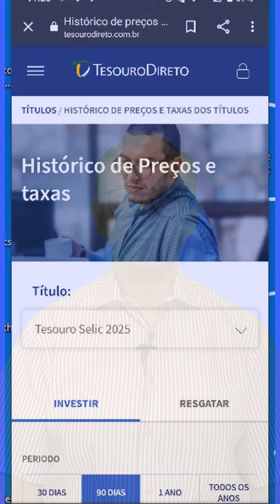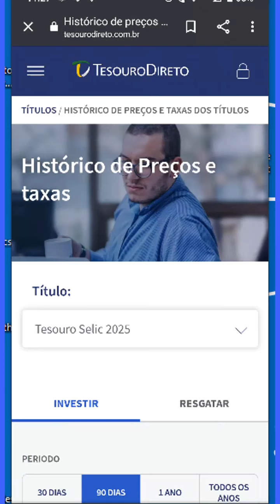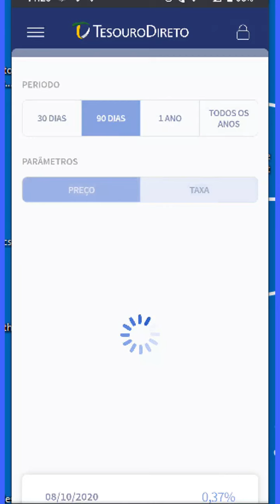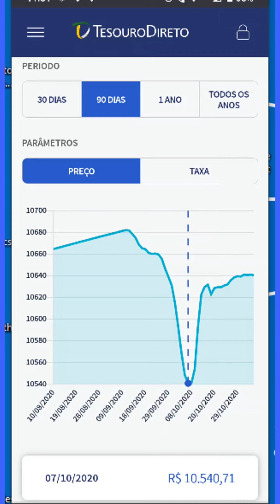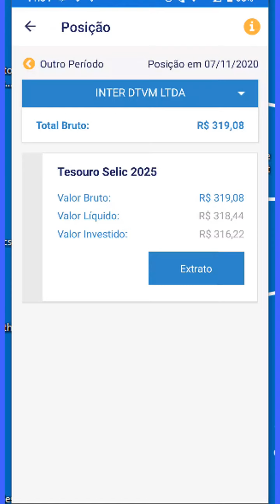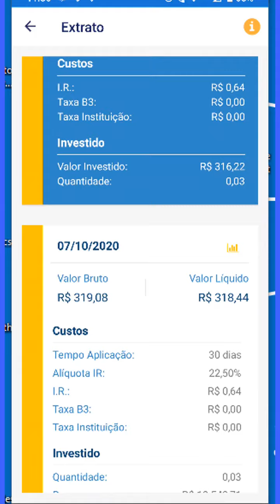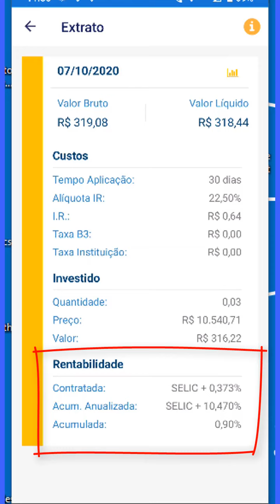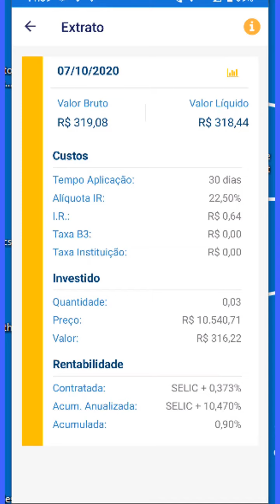Apliquei 316,22 no Tesouro Selic em 7 out 2020. Ganhei 12% a.a. 30 dias depois.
DESCRIÇÃO: Aplique R$316,22 no Tesouro Selic em 7 out 2020. Trinta dias depois minha rentabilidade anualizada estava em Selic + 10,47% a.a. Enquanto todos estavam falando em prejuízo no Tesouro Selic (o que realmente era uma realidade) eu vi uma oportunidade. Aplique e tive um rendimento espetacular.